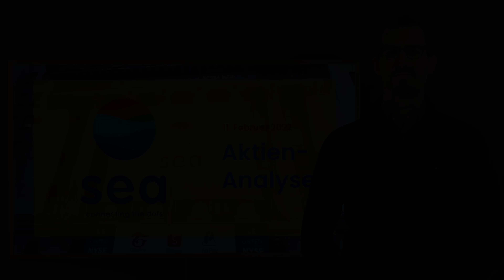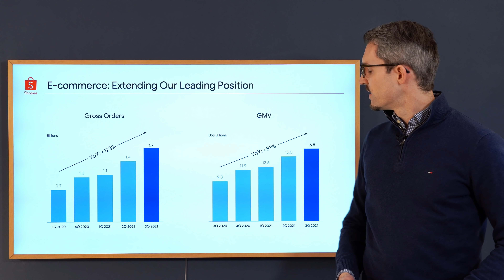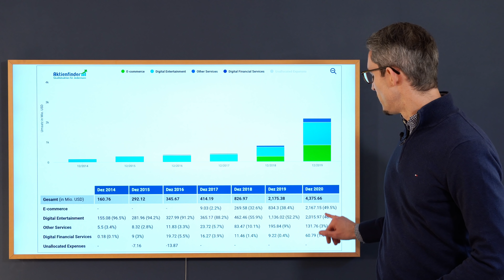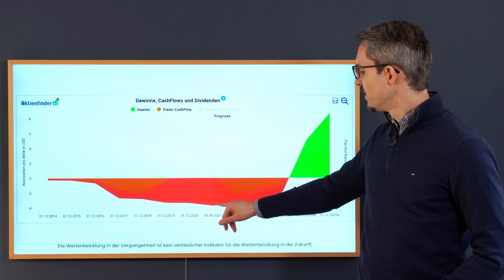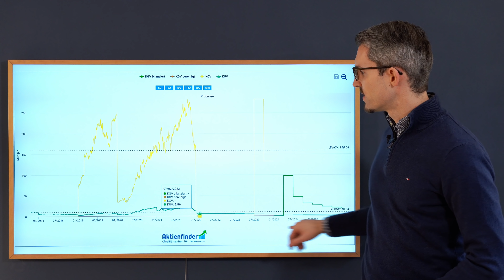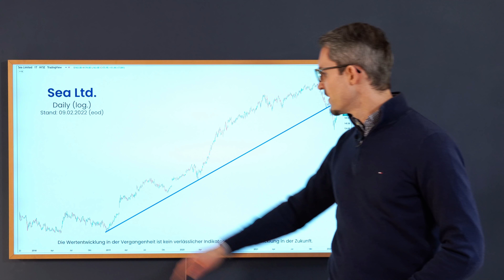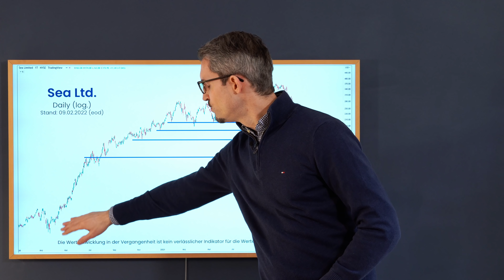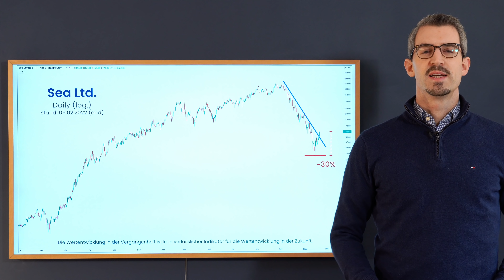Sea Ltd. Aktienanalyse 2022 - Die CHANCEN & RISIKEN nach dem 60% Kurseinbruch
Sea Ltd. wurde lange hoch gehandelt und ist zuletzt in der Spitze um 68% gefallen. Dabei konnte das südost-asiatische Pendant zu Amazon beim Wachstum absolut glänzen! Umsatz und Cashflow haben sich verdoppelt von 2020 zu 2021, und dennoch musste die Aktie stark abgeben.
Sea Ltd. hat sich dabei auf Regionen mit starkem Wachstum, aber schwieriger Infrastruktur spezialisiert. Gebiete, in denen der große Wettbewerber aus Amerika bislang keinen deutlichen Vorstoß gewagt hat und damit das Feld regionalen Anbietern überlassen wurde.
Diese problematische Infrastruktur macht auch dem Unternehmen zu schaffen, sodass die Gewinne bislang ausblieben und stark in das Wachstum investiert werden musste.
Die Aktie konnte nach dem Kursrutsch zuletzt einen Boden finden und sich erstmal etwas erholen. Ob das hält oder doch wieder in sich zusammen sackt, wird sich in den nächsten Wochen zeigen. Auch eine Amazon hat in der Spitze mal 95% verloren.
Daher klären wir in diesem Video dir Frage: Ist die Sea Ltd. Aktie derzeit ein Kauf?

//Inhaltsverzeichnis://
00:00 Intro
00:57 Langfristiger Chart von Sea Ltd.
02:08 Geschäftsbereiche: Sea Ltd.
03:28 In welchen Ländern ist Sea Ltd. hauptsächlich aktiv?
05:02 Geschäftswachstum von Sea Ltd. 2020 vs. 2021
08:03 Sea Ltd.: Umsatz- & Margen-Entwicklung
08:58 Sea Ltd.: Umsatz nach Segment
09:35 Sea Ltd.: Umsatz je Region
10:20 Sea Ltd.: Gewinn- & Cashflow-Entwicklung
11:43 Sea Ltd.: Bilanz-Überblick & Aktienrückkäufe
12:27 Sea Ltd.: Kennzahlen-Überblick (KGV + KUV)
13:22 Piotroski-Score zu Sea Ltd.
13:53 Sea Ltd. Unternehmens-Bewertung
14:20 Chartanalyse zu Sea Ltd.
15:20 Aktuelle Chartsituation
18:22 Ist die Sea Ltd. Aktie ein Kauf?
22:22 Disclaimer: Ich halte keine Sea Ltd. Aktien
23:04 Danke für's einschalten!